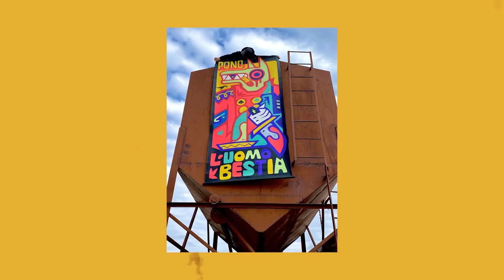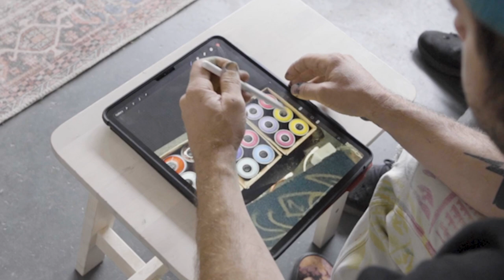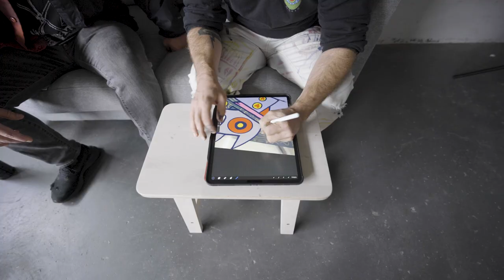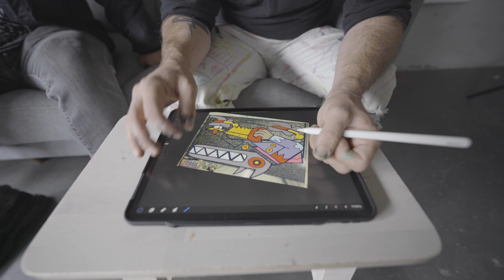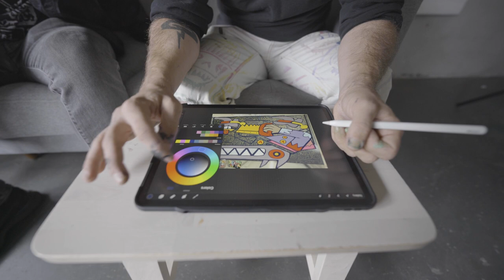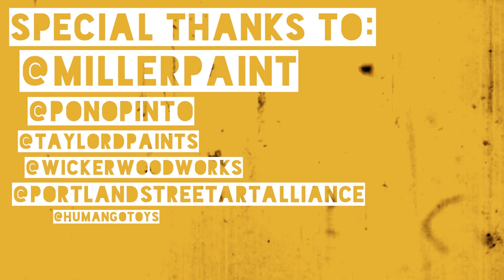Pono Paints A Mural In The Back Of An Artsy Toy Shop | S1 E04 | The Art of Art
On this Street Art Adventure we meet up with Pono. Come journey with me deep inside of Wicker Woodworks to Humango Toys, and then even deeper to the inside of the mind of talented Texas/Portland street artist/muralist, Pono. He helps demystify some of his creative process while at the same time helping me to understand a bit more about the nuts and bolts logistics required to make beautiful murals happen all lickety-split.

I’m a huge fan of Pono’s art as well as him as a person, what a great guy, with great insite. So sit back, watch, listen, learn, enjoy, follow him on instagram, support his art, buy his merch, become a loyal groupie.
I’d love to hear your input, what you want to see more of, all that jazz. It helps me improve the show, and it warms my heart.